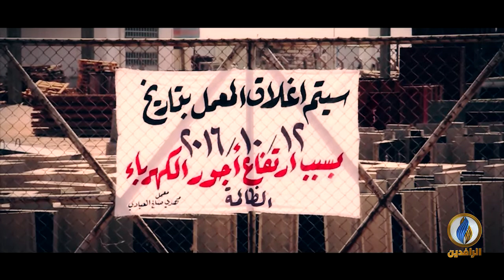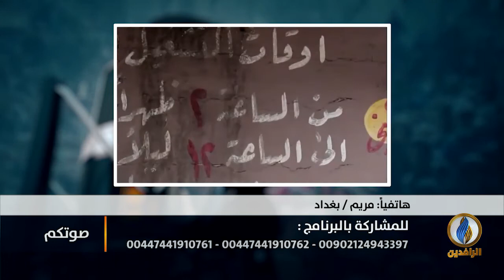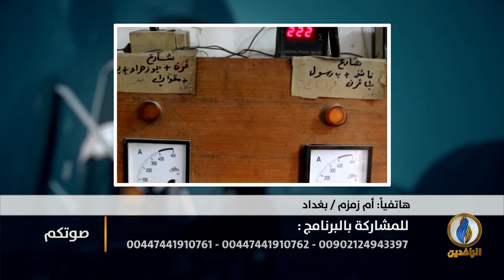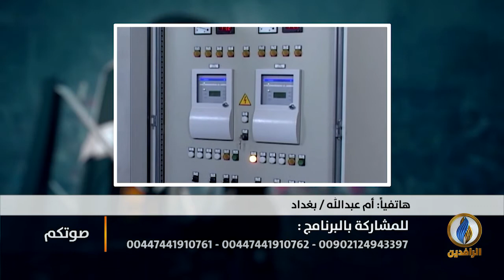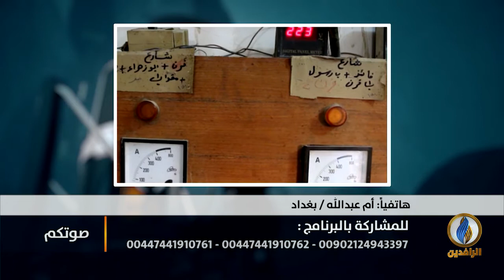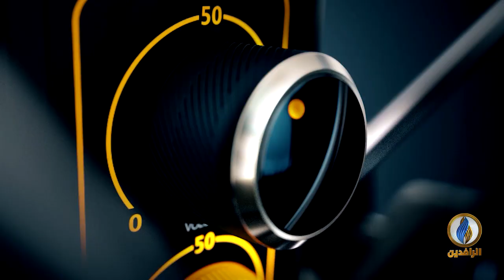صوتكم | عراق ما بعد 2003.. حكومات تعد.. وشعب يعاني